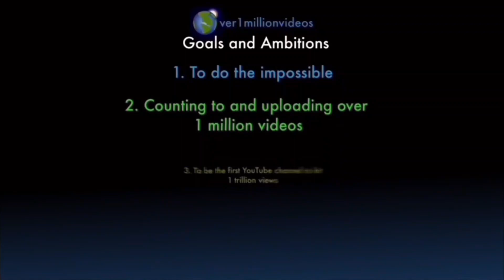Counting to ONE MILLION!!, This is Number 108,195